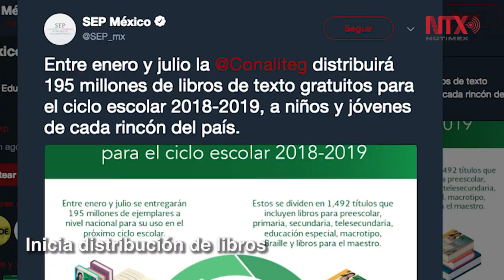Corte informativo 04 - 05 - 2018